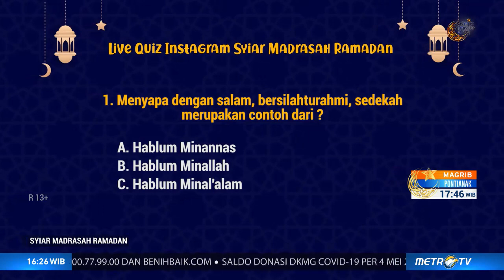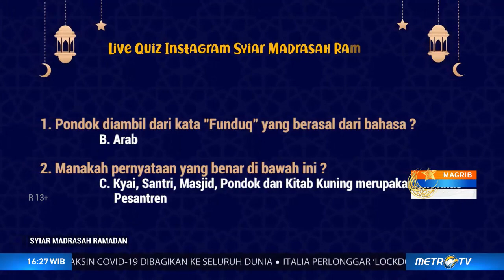METRO TV Syiar Madrasah Ramadhan 04 Mei - Hubungan dengan Sesama - Sesi 3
Video / Materi siaran Syiar Madrasah Ramadhan hari ini, Senin tanggal 4 Mei 2020 yang disiarkan langsung stasiun MetroTV yang mengangkat tema tentang Hubungan dengan Sesama.

Syiar Madrasah Ramadhan merupakan program acara KERJASAMA KEMENTERIAN AGAMA RI DAN METRO TV untuk menghadirkan siaran pembelajaran khusus untuk siswa siswi madrasah ditengah Pandemi Covid-19 dan Bulan suci Ramadhan

MATERI HARI INI :
TEMA : HUBUNGAN DENGAN SESAMA
PENGAJAR : Mochamad Helmi Umam, M.Hum (UIN SURABAYA)